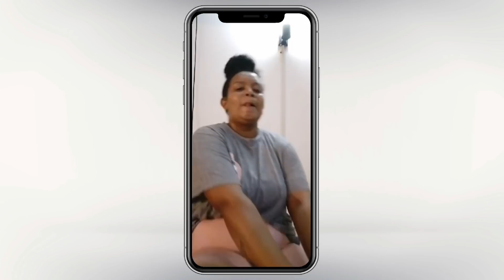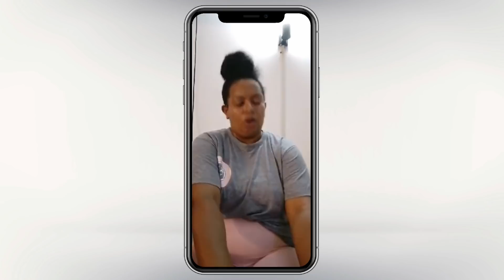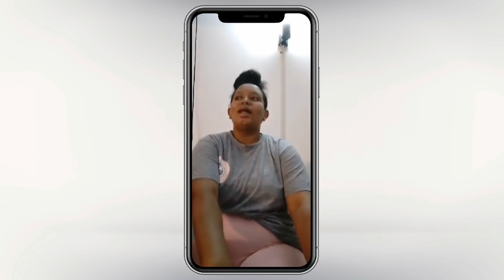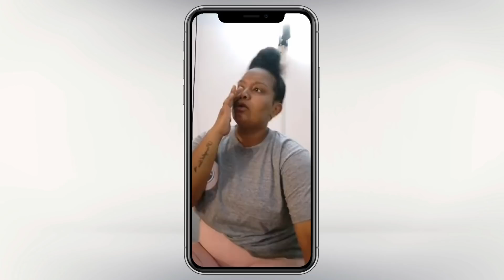LINZY ACCUSÉE DE TROMPERIE 😱😳💔